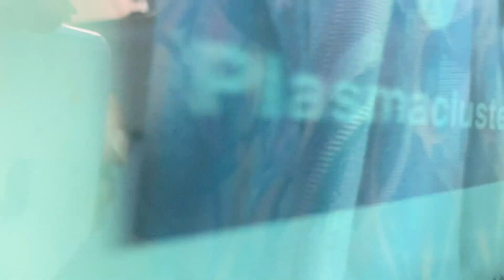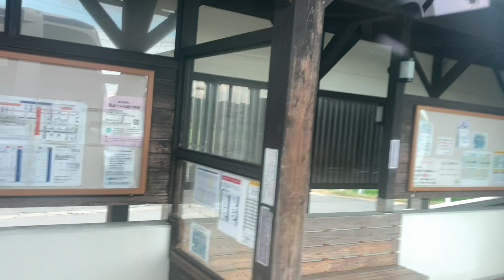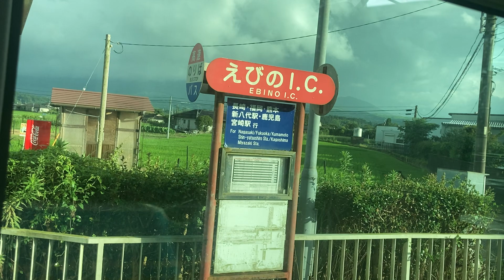高速バス前面展望 車窓[1/2]宮原SA→人吉IC・霧島SA/ なんぷう号(宮崎交通)熊本桜町BT1550発(宮崎駅行)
この先も宮崎駅前までご利用いただけます。
熊本や福岡から宮原SAまでは以下の高速バスをご利用ください。
1.日本高速縦断ツアー
2.全都道府県くまなく巡回ツアー